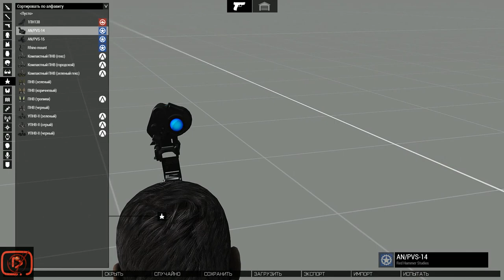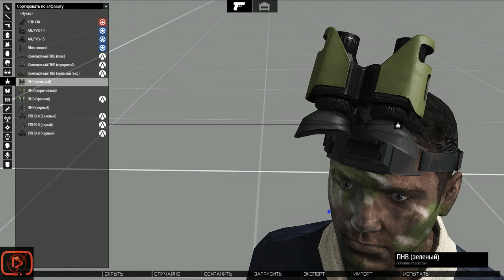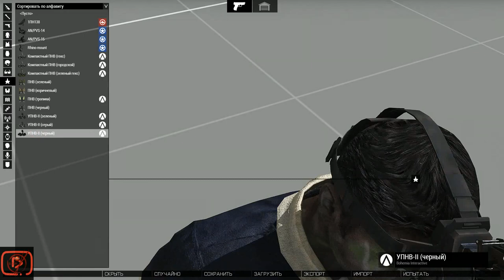all NVG in ARMA 3 +RHS / все ОНВ в ARMA 3 +RHS